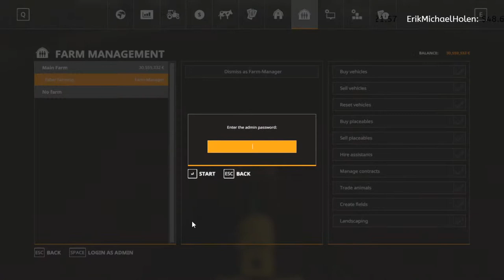LET'S PLAY live on Dutch Colony’s With Friends | Farming Simulator 19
LET'S PLAY live on Dutch Colony’s | With friends
Don’t forget to share the stream with your friends and family.

If you want to help out the channel with a donation
Money donated to the channel will help us grow and get invested in better equipment